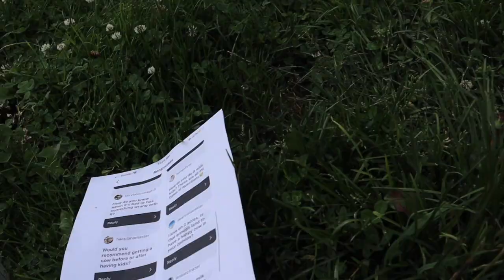How Much Land Do I Need? And other FAQ's about Milk Cows...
Want to show your support for FREE??!! Shop from this general link on amazon.
HEY are you following me on instagram?! We have so much fun there!
My favourite jars
My Instantpot
My Dehydrator
Rowans Glass Bottles

Favourite Kitchen Knife
Favourite Chopping Board
Thank you for joining us on this crazy journey! Our family- Kate and Marius plus our four kids, have always enjoyed living a homemade life whenever possible. Moving 1000miles north in 2017 to Northern BC, Canada upped our game even more. We live on a 34 acre homestead and get a kick out of things like raising our own meat, dairy and vegetables. Theres plenty of failures, you’ll be sure to see those here too. We’re a homeschooling family who believes life is the best teacher but we do hit the books in winter. You can find lots of real life confessions, recipes, how to’s and “The Schat Show”.
I’m so glad you're here, I hope you stick around!